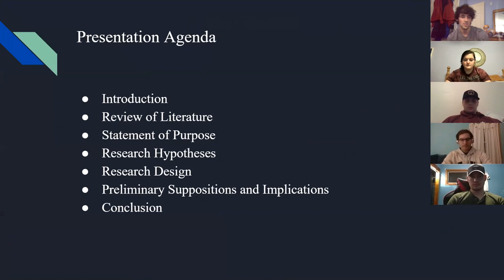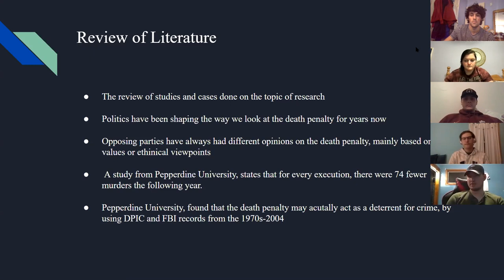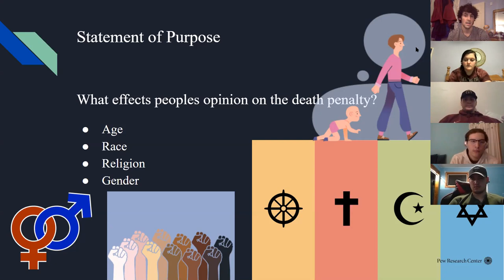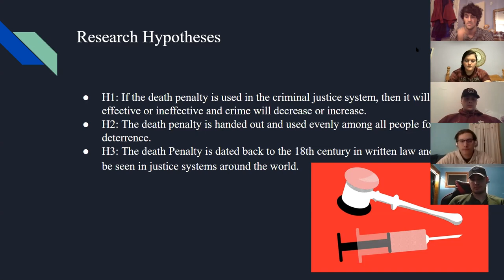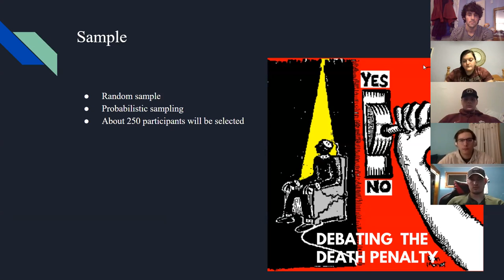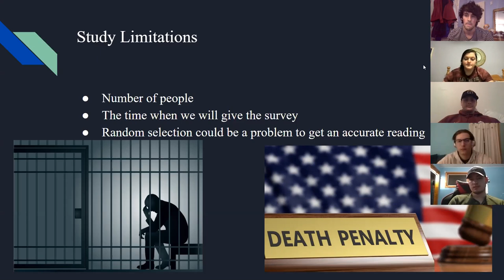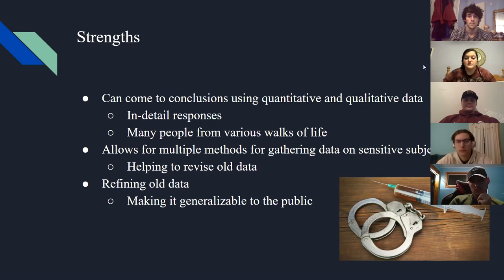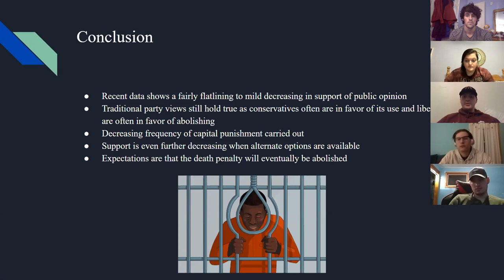Virtual Presentation: Death Penalty